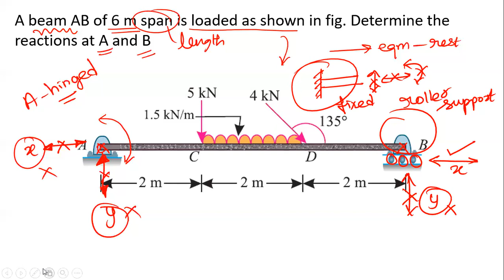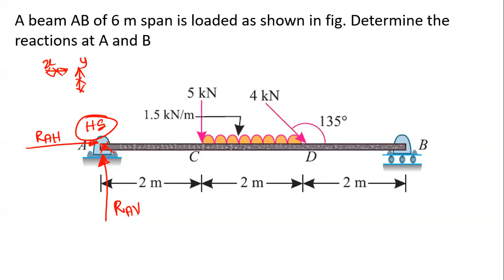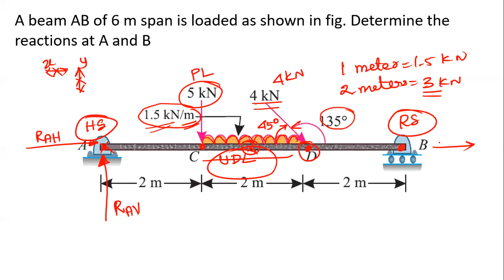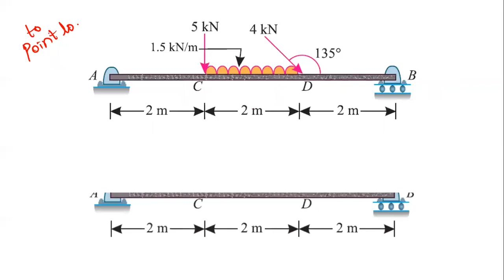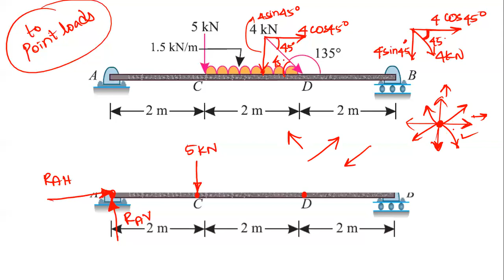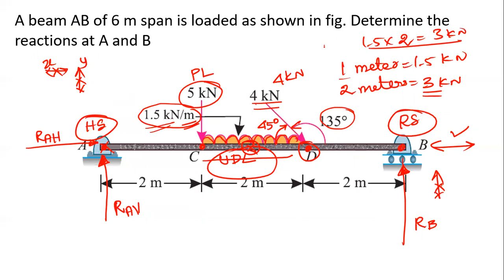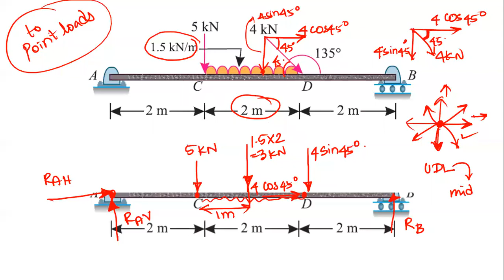Support Reactions : Part-1 (with UDL) | Equilibrium of rigid bodies | Engineering Mechanics | Tamil